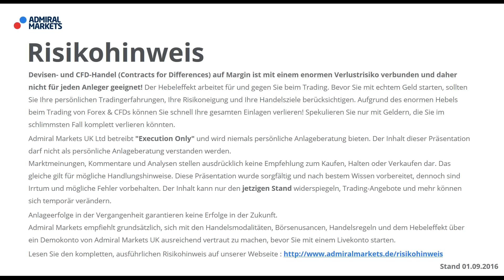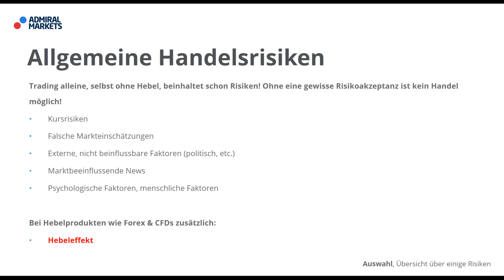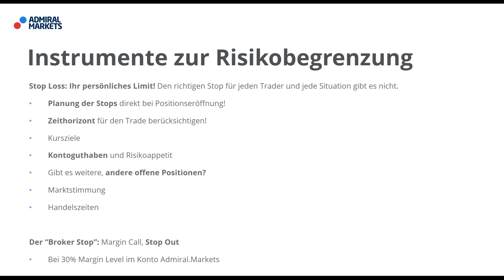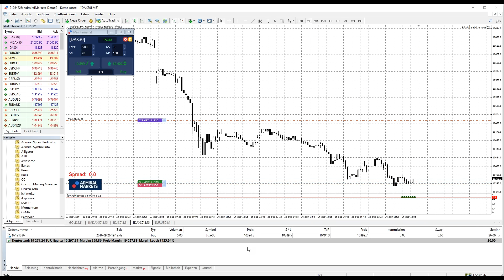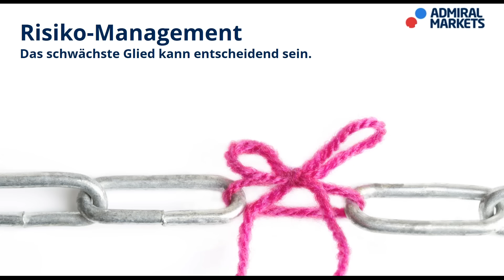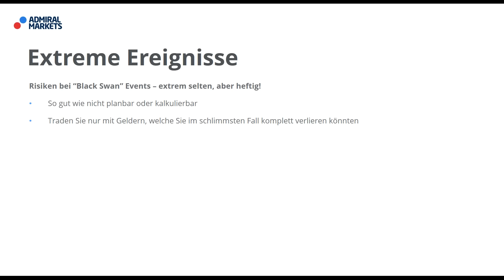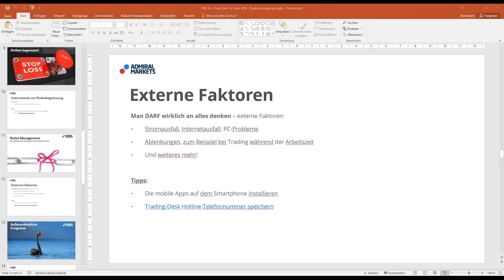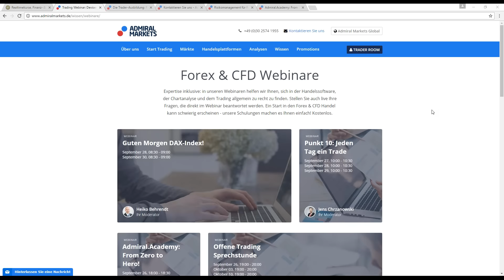Die Trader Ausbildung Tag 18: Risikomanagement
Forex & CFDs verstehen und traden - Die Trader-Ausbildung.

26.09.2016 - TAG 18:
Risikomanagement
Hand in Hand - Chancen und Risiken

In kleinen, täglichen Lerneinheiten die Börse von Grund auf verstehen.

- vom Basiswissen bis zum Risikomanagement.
 - Von Aktien vs. Hebelprodukten bis zur Tradingsoftware.
 - Von Teilschließungen bis zu Handelssignalen.
 - Alles zur MetaTrader Handelssoftware,
 - Den sinnvollen Erweiterungen, EAs, Indikatoren, WebTrader und noch so vielem mehr.

Für alle Forex & CFD Trading-Einsteiger.

22 kleine, überschaubare Lerneinheiten. Live im Webinar IHRE Fragen stellen, die wir direkt beantworten werden.

So bereiten Sie sich auf die nächste Rezession vor

Positionstrading - Die besten langfristigen Forex Trading Strategien für 2019

Die besten Trader der Welt - und was Sie von ihnen lernen können

Was ist Litecoin? So traden Sie die Kryptowährung LTC